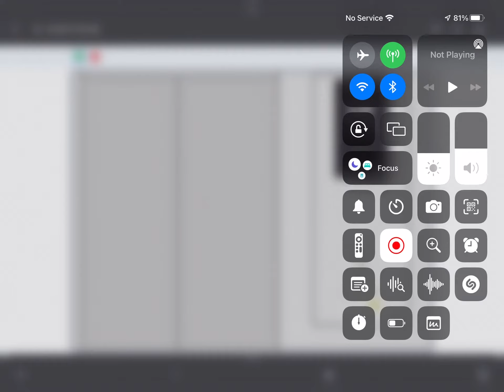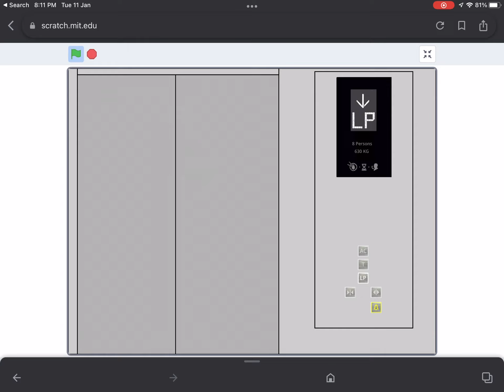Kone nanospace in scratch